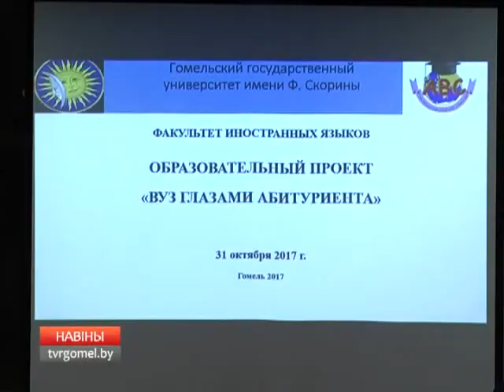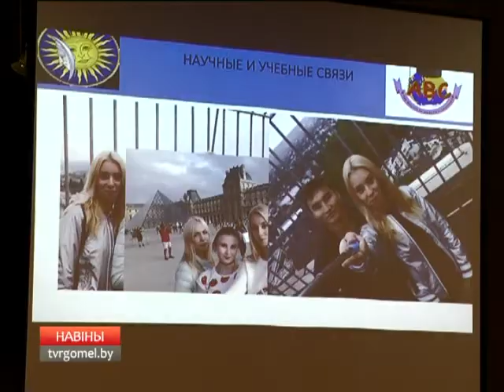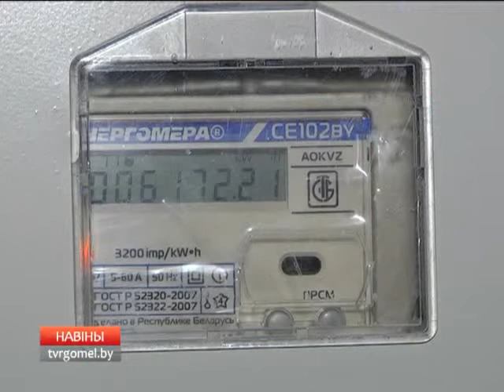31 10 2017 НОВОСТИ 15 30